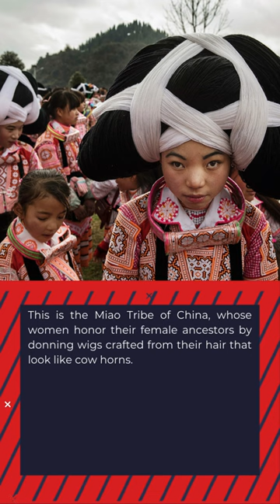Cow-Horn Miao Wigs - The Miao People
Hello, Folks!
Source:
All photos or silhouettes are for illustration purposes only and owned by the respected owners, and we do not claim them to be ours. Its intended use is for education, discussion and news reporting only.